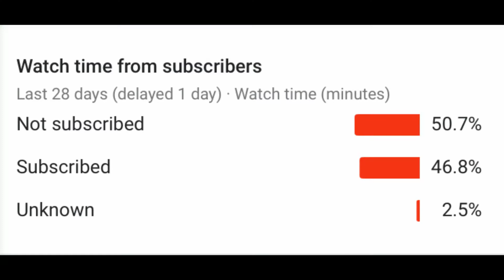The Most Underrated Controller Player